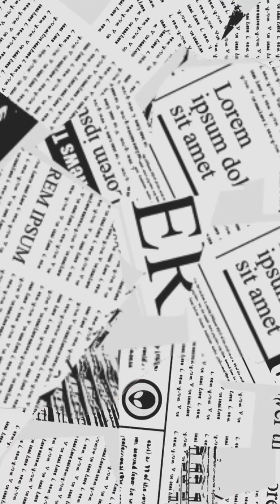千億賴謀殺案：得勝乃在乎 神!